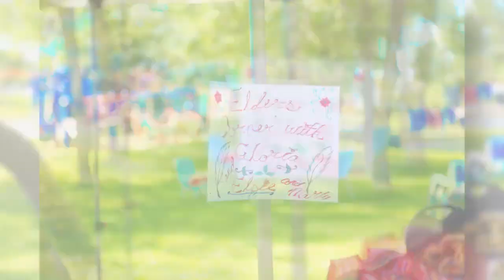Pathways Family Services - SMVTP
This is the video that Pathways Family Services shot and edited through Modern Muse Media's Social Media Video Training Program.